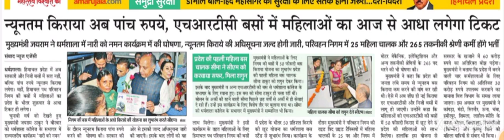Big update by HP Government न्यून्तम किराया 5 रुपए ll महिलाओ का आधा किराया आज से ll credit amarujala